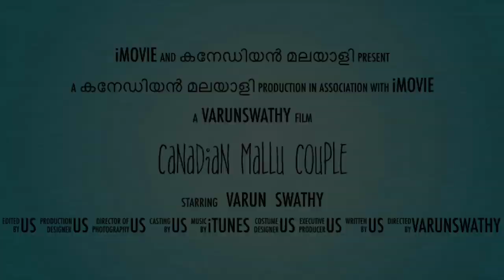ഒരു അല്ലറ ചില്ലറ Vlog / We changed / Life tips / Job Scams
THIS IS JUST A NORMAL VLOG

WE JUST CAME FROM OUR FRIENDS HOUSE AFTER A NIGHT STAY .

AFTER REACHING HOME ,WE REALISED THAT ,WE ARE NOT THE SAME ANYMORE